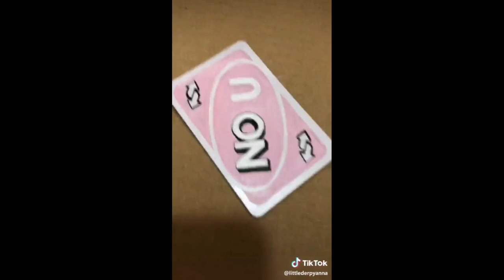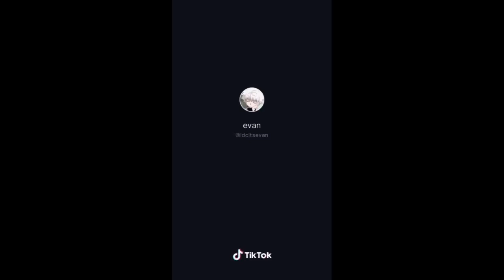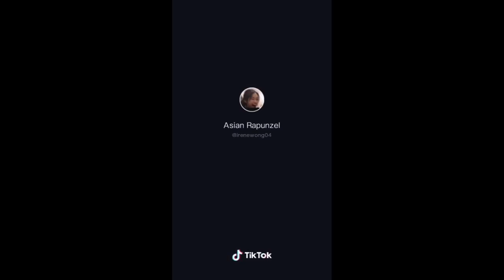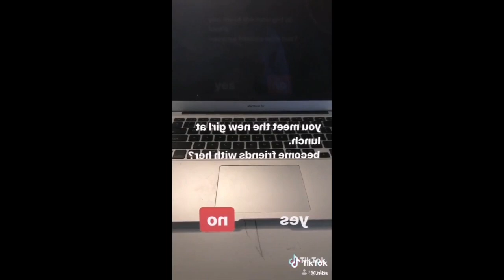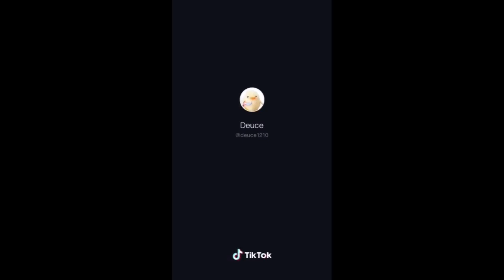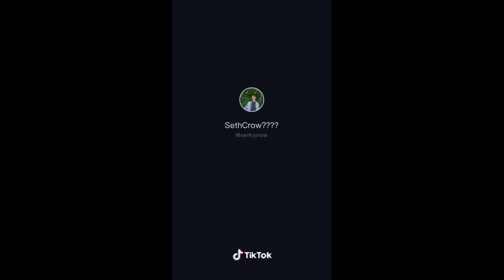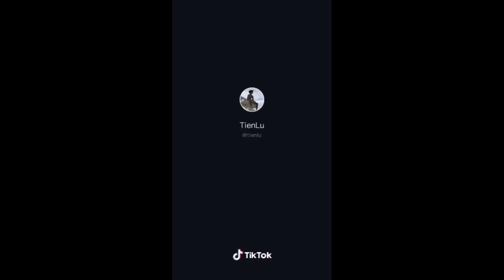TikTok memes more addicting than mango flavored nicotine